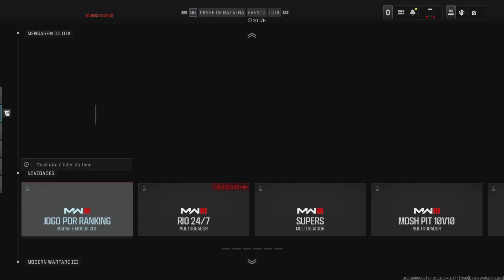Call of Duty Warzone Uma Vitória através da Calmaria (PS5)